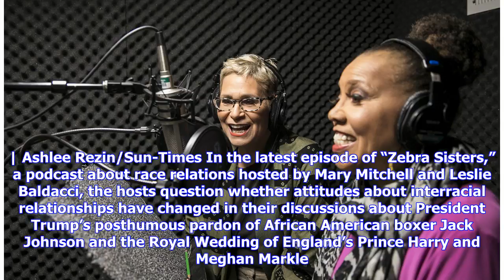Breaking News | 'Zebra Sisters' discuss famous interracial relationships and Ida B. Wells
Leslie Baldacci (left) and Mary Mitchell, of the Zebra Sisters podcast, in the Chicago Sun-Times sound booth, Tuesday, Feb. 20, 2018. | Ashlee Rezin/Sun-Times In the latest episode of “Zebra Sisters,” a podcast about race relations hosted by Mary Mitchell and Leslie Baldacci, the hosts question whether attitudes about interracial relationships have changed in their discussions about President Trump’s posthumous pardon of African American boxer Jack Johnson and the Royal Wedding of England’s Prin...